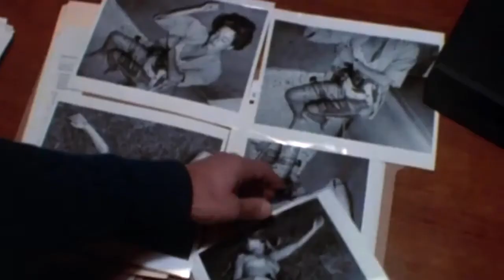10 To Midnight Official Trailer - Charles Bronson Action Movie (1983) HD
In Los Angeles, the rookie Detective Paul McAnn teams up with the veteran Detective Leo Kessler to investigate the murder of Betty Johnson and her boyfriend that were stabbed by a naked serial-killer in a park. Detective Kessler recognizes the victim, who lived in the same neighborhood many years ago and childhood friend of his daughter Laurie Kessler. The killer Warren Stacy goes to the funeral and overhears Betty's father telling Detective Kessler that his daughter had a diary. Warren breaks in Betty's apartment and stabs and kills her roommate Karen Smalley trying to find the diary. But Karen had already delivered the journal to Detective Kessler. Leo Kessler is sure that Warren is the serial-killer and her plants a false evidence in his apartment. However, Warren's defense lawyer presses Detective McAnn accusing him of perjury and Warren is released. Now Warren is stalking Laurie to revenge against her father.